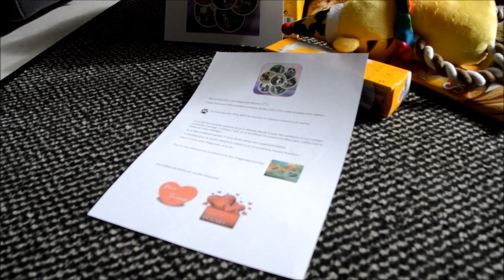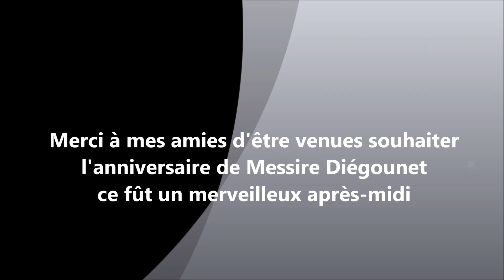DIEGO 11 ans 1er mars 2019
Diégo, bouvier bernois a pu fêter ses 11 ans, ce qui n'est pas très très fréquent à l'heure actuelle pour les loulous de cette race...
Notre papybou a bien bien profité de son anniversaire, de ses cadeaux, de ses friandises et surtout des câlins et bisouilles pendant cet après-midi extraordinaire et inoubliable...
Merci à toutes les personnes qui lui ont souhaité son anniversaire via FB et merci pour les cadeaux reçus et à recevoir.
Et qui sait pour l'avenir !